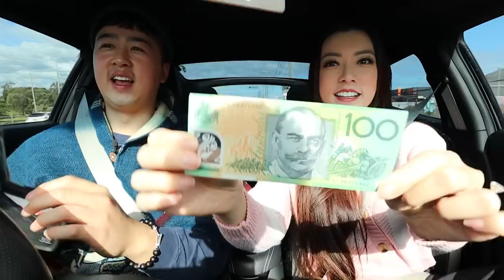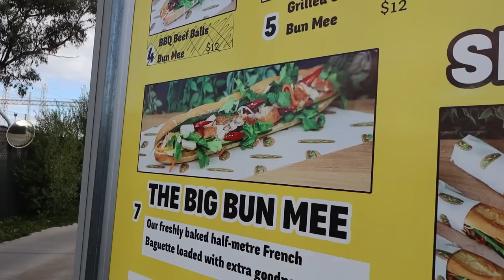Drive Thru Foods - Talking Death Threats, Dispensaries and Banh Mi!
Another series we love to film... it's 24 hours of eating drive thru foods!

This will most likely be the last episode of Drive Thru Foods (and letting people order) because we've done em all!
Let us know if we've missed any in the comments below.

Our next video will be a special one (hint: we're going camping)

Chonny & Dalena

VIETNAM VLOGS COMING NEXT MONTH!!!